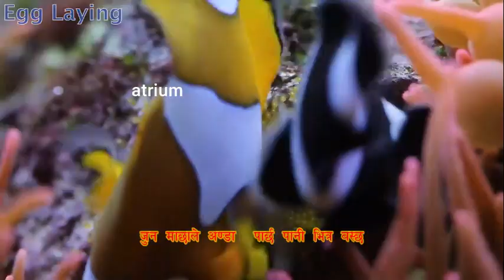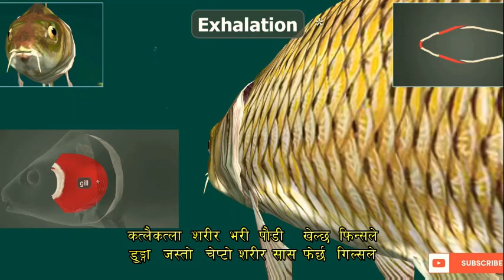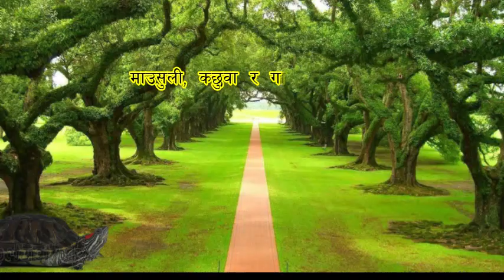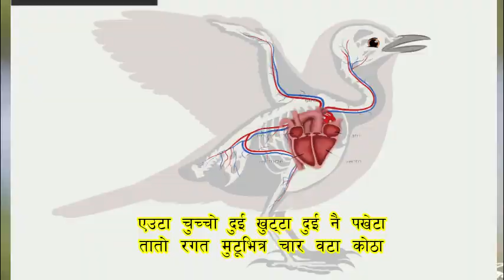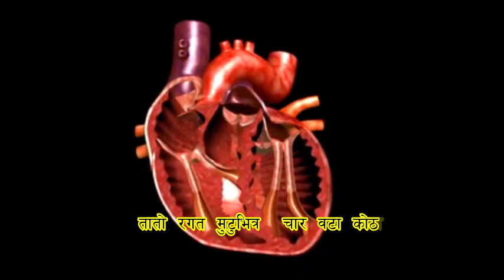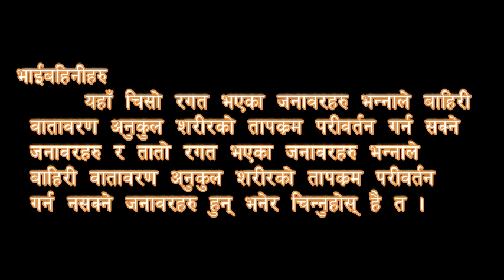Vertebrates( Nepali Science Rhymes) for basic level students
This is Nepali Science Rhyme on the topic of Vertebrates. It may be helpful for the basic level students specially for grade seven.